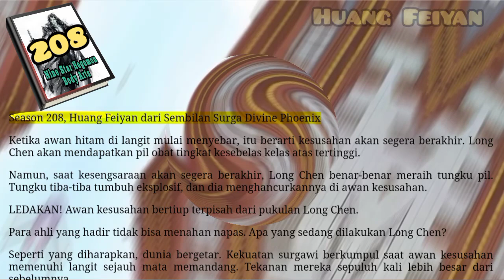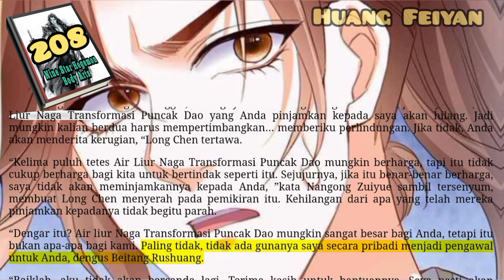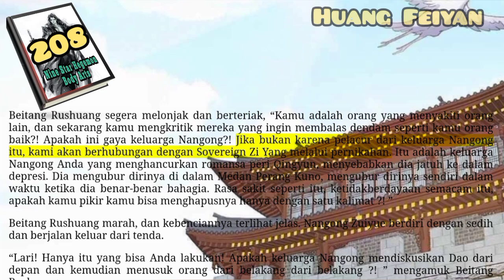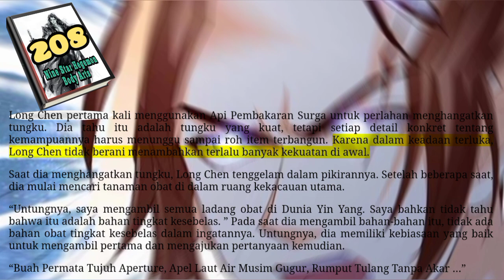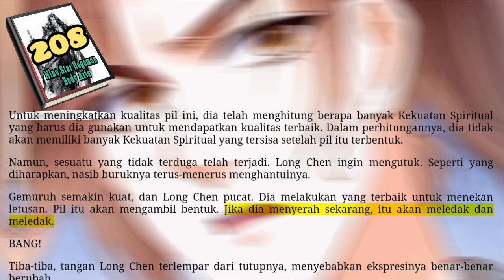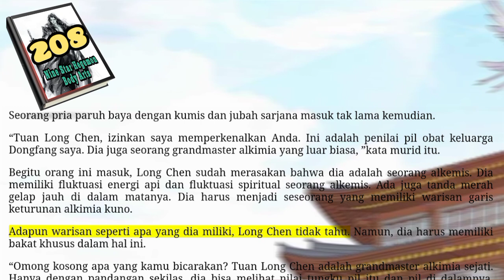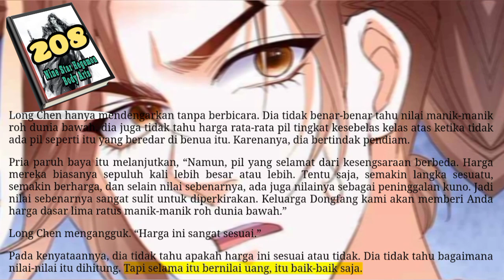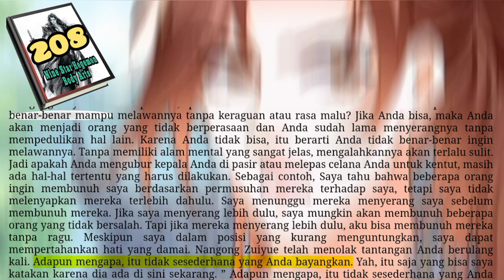Huang Feiyan, NSHBA 208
Melihat percikan api terbang di antara Long Chen dan Huang Feiyun, Nangong Zuiyue dan Beitang Rushuang terkejut. Long Chen benar-benar cukup berapi-api. Emosinya datang begitu saja tanpa peringatan apapun.